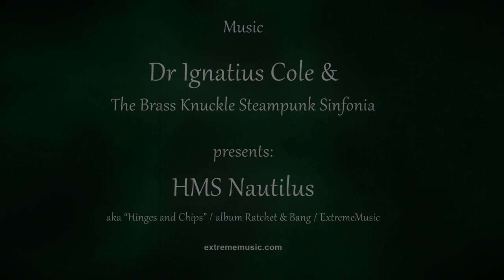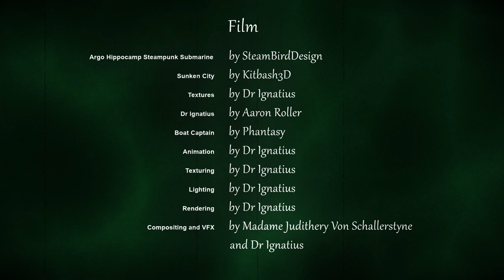HMS Nautilus - Dr Ignatius and the Brass Knuckle Steampunk Sinfonia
Dr Ignatius visits underwater sites of significance in his Steampunk Sub. But if you are helping him search through undersea artefacts, you better make sure he is impressed lest he moves on and leaves you behind. Set to "HMS Nautilus" aka "Hinges and Chips" from his first Steampunk Album "Ratchet and Bang"